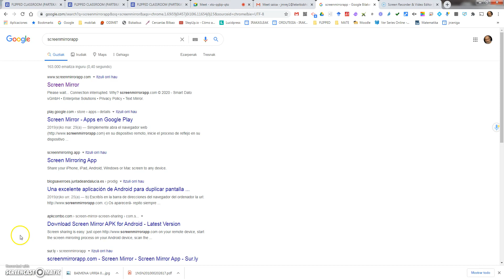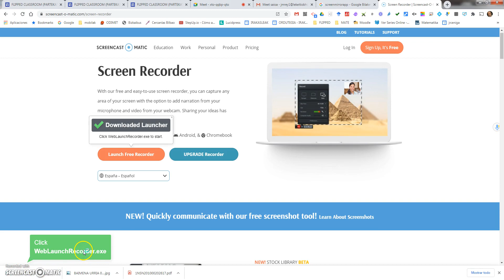Zelan deskargatu screencast o matic